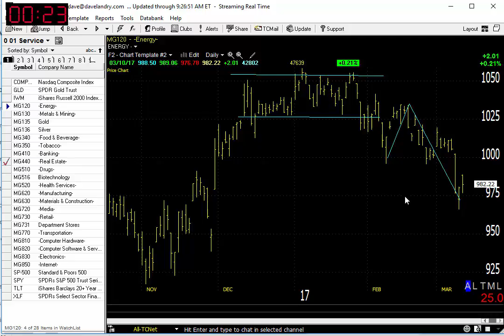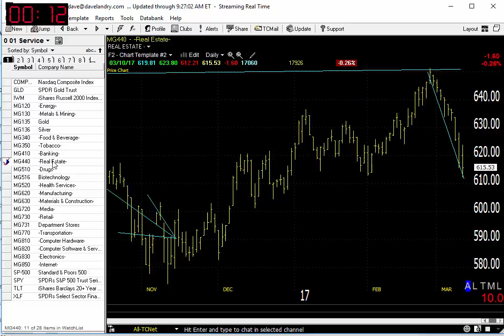Dave Landry's Market In A Minute